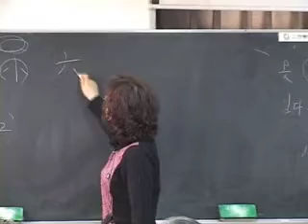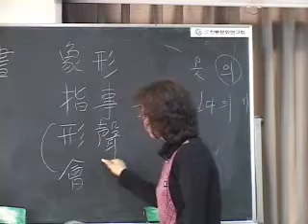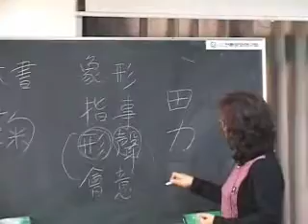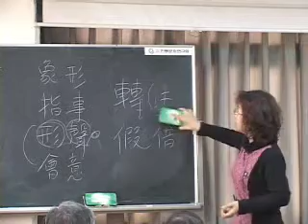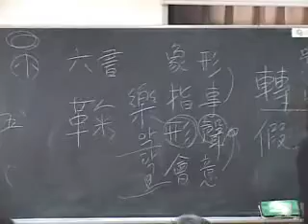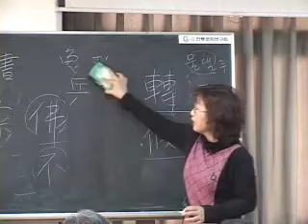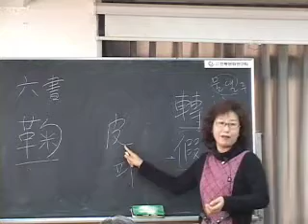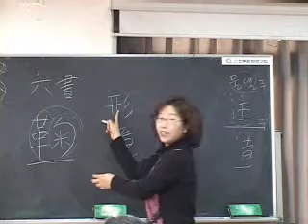사자소학 - 3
제작: 전통문화연구회 고전연수원
강사: 김병애 선생님
기초한문 사자소학 강좌입니다